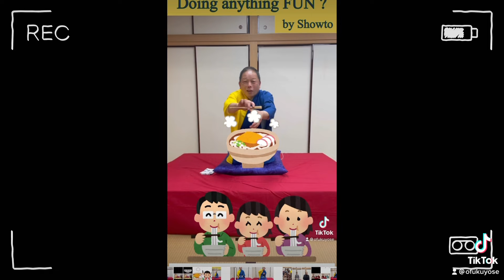-Ofukuyose Meeting- 220119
-Ofukuyose-
Ofukuyose is the name of the English entertainment group.
It is published in1998, since then ofukuyose continues to show our performance  at home and abroad.

-Tiday's Movie-
Ofukuose has a study meeting once a month.
The first meeting was held on Jan. 16th.
And we took many movies to upload on YouTube and TikTok.
Today, let us show the pictures of the meeting.

We want you to know how our study meeting goes on.

Voice:koneko

本日の毎日更新動画は、写真集です。
２０２２年最初の勉強会が、１月１６日にありました。

今年のおふく寄席の目標は、一日１本動画をアップすること。
１０日に出囃子演奏をたくさん撮ったので、１１日からアップを始めました。
おふく寄席には、落語をする人、講談をする人、玉すだれをする人、三味線を弾く人、笛を吹く人、ハモニカを吹く人、太鼓を打つ人、などなど、古典芸能や音楽に関心のある人が大変多くいます。

しかしながら、コロナ禍で、表現する場所が少なくなりました。
そんな中、YouTube や TikTok があるやないですか！と気づきました、ありがたい！
また、２４年もの長い間継続してきたおふく寄席を、広く知ってもらうねらいもあります。

私たちにでき得る最大のパフォーマンを公開いきますので、ご視聴、よろしくお願いいたします。